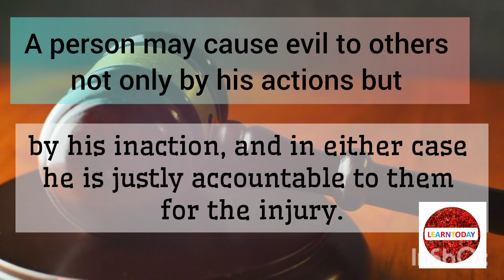Be inspired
Everyday motivational